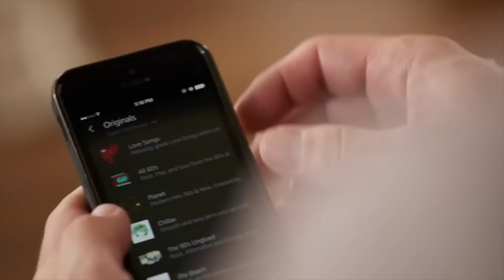Introducing Amazon TOAD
With the new Amazon Toad, you can have a personal assistant right in your home!